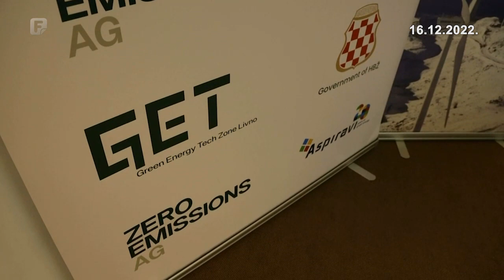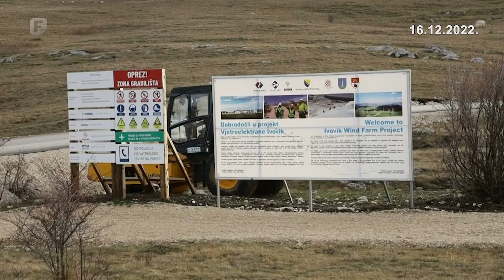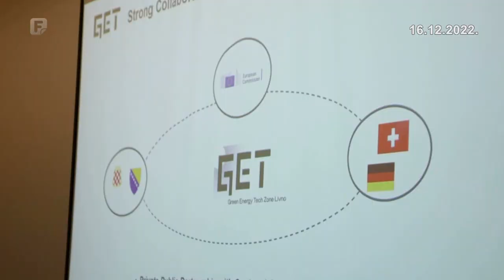Snaga vjetra dovela Europu u Kanton 10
Jedan od strateških potencijala koje posjeduje naša zemlja je i proizvodnja električne energije. Prepoznato je to i preko granica Bosne i Hercegovine, a dokaz tome je izgradnja vjetroparkova i dvije elektrane. U Livnu su prezentirani podaci o potencijalima koje ima ovaj kanton, pa je najavljena gradnja još jedne elektrane, a navodno ima zainteresiranih investitora iz Belgije i Švicarske.

„Zelena energija i tehnologija za Europu - Održivi ekonomski rast za Livno i Kantonu 10“ projekt je koji je ovaj kanton još jednom pozicionirao kao poželjno mjesto za investicije u obnovljive izvore energije. Istaknuto je i kako zelena energija i javno-privatna partnerstva imaju ključnu ulogu u održivom gospodarskom rastu.

"Kanton 10 lagano, ali sigurno zauzima svoje mjesto pod suncem kad su u pitanju iskorištenje bogatstva obnovljivih izvora energije. Meni je drago da smo prepoznati i u svjetskim korporacijama i firmama, i dobra je stvar da naši domaći ljudi, ljudi iz ovih područja su napravili te kontakte", istakao je predsjednik Vlade K10 Ivan Vukadin.

Ugovor o formiranju novog zajedničkog poduzeća GET Holding Kantonalna vlada i gospodarsko društvo Zero Emission AG potpisali su prije osam mjeseci, a Grupa Aspiravi iz Belgije uložila značajna sredstva.

"Ova firma je već preko firme Imres uložila u kanton dva milijuna eura i također je prije 10-ak dana odobrila osam milijuna eura za firmu GET Holding. To je jasan pokazatelj da su to jake firme i da ćemo mi imati profit od toga kao kanton budući da smo 10% dioničari u GET Holdingu", pojašnjava Jozo Ćosić, predsjednik Skupštine K10 iz starog saziva (HDZ 1990).

Kilovat sati zelene energije iz vjetroelektrana Mesihovina i Jelovača već su u sustavu distribucije, dok treću, Ivovik u Livnu, užurbano grade Kinezi. Uskoro bi im se mogle pridružiti još dvije.

"Počinjemo s ispitivanjem vjetropotencijala na dvije lokacije. Jedna je na Vagnju, druga na području Kruga i pošto znamo kakav je vjetropotencijal na Kamešnici, planiramo dalje istraživanje Vagnju prema Grahovu. I u Grahovu smo zainteresirani i ostalim općinama u K10", navodi Pero Vrdoljak, direktor GET Holdinga.

"Trenutno smo u ranoj fazi razvoja. Imamo na umu jačinu od 200 megavat sati, one bi bile povezane na mrežu, vidjet ćemo još kako će se razvijati stvari na tržištu", istakao je Rik Van de Walle, generalni direktor Aspiravi grupe.

I dok čekamo da BiH postane punopravna članica EU, možemo reći da je snaga vjetra dovela Europu u Kanton 10. Investitori kažu kako im je jedan od ciljeva podržati kako kanton tako i Bosnu i Hercegovinu na njenom putu da postane važan strateški partner i poželjno mjesto za investicije.